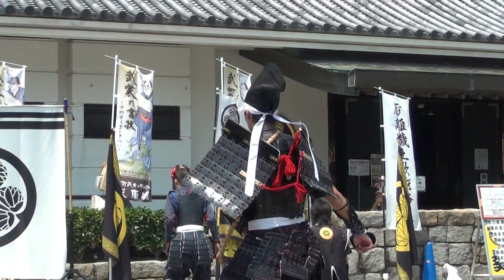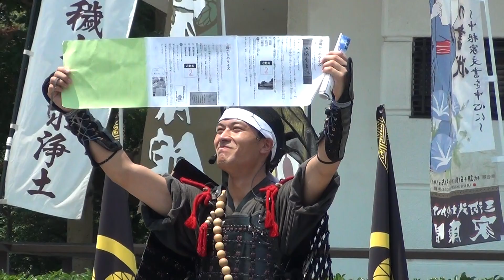「葵」武将隊★雷神紅+おてんば姫+守綱さんひとりしばいｗ2012.07.28AM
★口上+雷神紅　ソロ：服部正成
　葵劇場【おてんば姫】　守綱さんのとーくで突然のひとりしばいｗ もっと見たかったです＼(^o^)／

　守綱さんおにゅーの衣装になりました

※堪忍をどりはカットしました